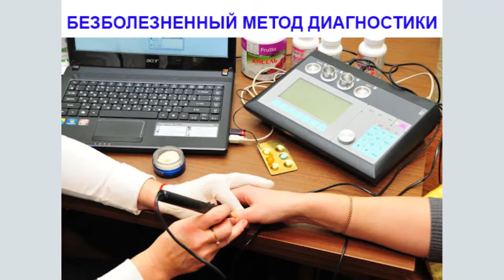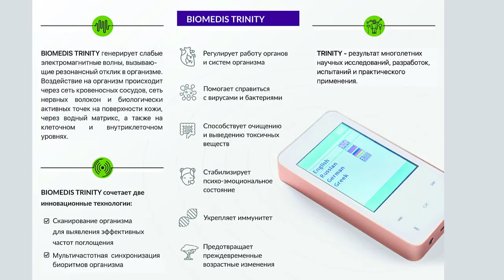Отзыв об обучении диагностике и медицине Лариса 2021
➤Центр Здоровья доктора Гончаренко Диагностика. Лечение. Оздоровление.Обучение
➤Обучение натуропатии, диагностике, самолечению: совместно с ассоциацией оздоровительной медицины проводим обучение диагностике Вега Тест, биорезонансной терапии, натуропатии и биолокации. ➤Обучитесь биорезонансной медицине и натуропатии онлайн или по видеокурсам
➤Получите бесплатную консультацию по оздоровлению с помощью методик Доктора Гончаренко О.В.
➤Дистанционная консультация, диагностика и лечение у доктора Гончаренко